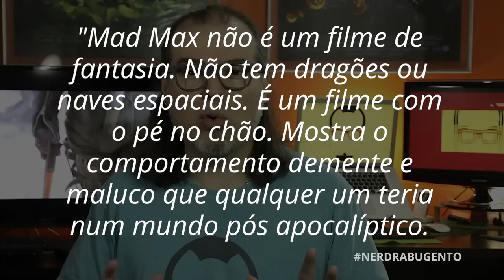Curiosidades sobre Mad Max: Estrada da Fúria - Filme - NERD RABUGENTO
Mad Max: Estrada da Fúria. O Nerd Rabugento mostra um monte de curiosidades sobre como foi feito o filme Mad Max: Estrada da Fúria.

Fonte: Revista Wired - Maio de 2015.

Mad Max: Estrada da Fúria Análise das curiosidades sofre o filme do George Miller.

Você pode ser patrão do Nerd Rabugento com qualquer valor, clique neste

A receita pra fazer um filme de ação foda pracaralho:

Queimar 5 mil litros de óleo para fazer fumaça para os efeitos.

110 toneladas de aço.

8.8 toneladas de poeira para exagerar a paisagem.

Um caminhão de 30 toneladas com controle remoto.

2 drones com câmeras.

Mil pares de óculos de segurança.

20 canhões de nitrogênio pros efeitos de capotagem de veículos.

Mais de 150 dublês durante um dia de filmagem.

70 dublês de alto risco.

Mil e cento e cinquenta pessoas na equipe de filmagem.

303 cenas de ação.

NENHUM ACIDENTE SIGNIFICANTE.

Mad Max não é um filme de fantasia. Não tem dragões ou naves espaciais. É um filme com o pé no chão. Mostra o comportamento demente e maluco que qualquer um teria num mundo pós apocalíptico.

Então nós fizemos o filme o mais real possível.

George Miller.

Em um mundo que a computação gráfica domina o cinema, George Miller, aos 70 anos, pegou 140 milhões de dólares e decidiu produzir um filme ao estilo cinema moleque, cinema de raiz.

Isso porque George Miller gosta de computação gráfica. Mas no caso de Mad Max: Fury Road, ela serve apenas para criar o visual em torno do deserto da Namíbia. No mais, tudo é feito na unha.

Eles inventaram uma técnica nova para fazer um carro capotar, chamado The Flipper.

A rampa é uma técnica conhecida pra capotar um carro no cinema, mas eles acharam que ficaria estranha num deserto.

Tem o canhão de nitrogênio que atira madeira, mas poderia ser perigoso um pedaço de madeira voando entre outros carros.

Então eles usaram um canhão de nitrogênio que arremessa uma chapa de metal no chão, e essa chapa rebate e volta para o carro.

Nos testes eles conseguiram fazer o carro, a 100 km/h, capotar oito vezes e meia, o que seria um recorde em um filme - que é de Casino Royale com sete voltas.

Mas nas filmagens, pra valer, eles só conseguiram capotar cinco vezes e meia.

George Miller foi paramédico antes de ser diretor de cinema, então ele é neurótico com segurança.

Os atores não dirigiam os carros. Na maioria das cenas de ação havia um suporte na frente dos carros com as câmeras e os pilotos que realmente controlavam os carros.

Na frente do carro tinha alguém dirigindo o carro. Entenderam?

Os dublês usam protetores auriculares durante as cenas de ação, então como eles escutavam as ordens do diretor para fazer os movimentos na hora certa?

Sabe aqueles apontadores laser? Aparecia um sinal na frente dos dublês na hora em que eles precisavam entrar em ação, fazer as papagaiadas.

Para filmar a ação no deserto em alta velocidade, uma câmera foi montada em cima de uma pick-up com um guindaste articulado robótico de oito metros, pra que a câmera pudesse passear por entre os carros em movimento, a mais de 160 km/h.

Se qualquer coisa desse errado, qualquer pessoa da equipe, até o estagiário, tinha autorização para parar as fimagens, era só levantar os braços.

George Miller teve a idéia de colocar varas com pessoas sobre carros em movimento.

Mas ele achou muito perigoso, tinha até desistido da idéia. Até Guy Norris, o chefe dos dublês, fez um vídeo e mostrou que era possível, e com segurança.

Continua...

Meus patrôes:

Pedro Junior
Pedro Lima
Leonardo dos Santos
Eduardo Gurgel
Ricardo Silvério
Fernando Moreira
Alex Zava
Lincoln Sette
NossoCast
Leonardo Jacobsem
Rafael Aureliano
Leandro
Felipe Stoker